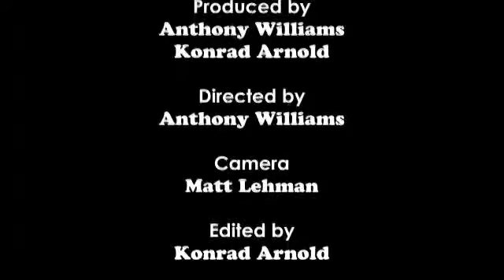WHH Town Planner HD version